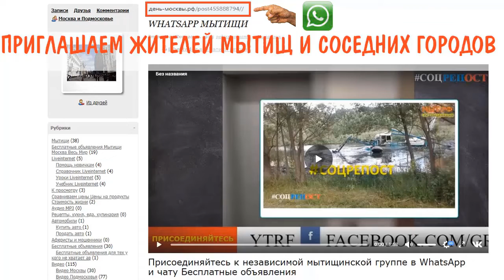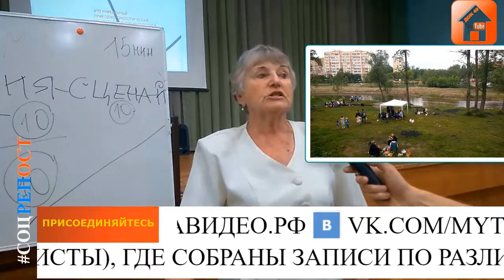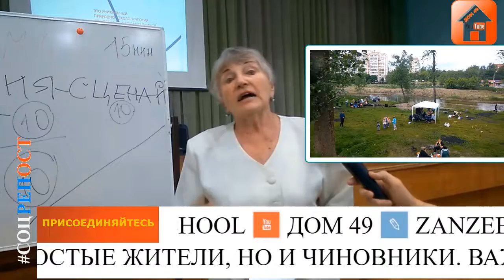Парк Яуза Соучастное проектирование | Благоустройство Яузы в Мытищах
Яндекс Кошелек
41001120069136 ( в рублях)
Сбербанк 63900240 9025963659 (в рублях)
Сбербанк VISA 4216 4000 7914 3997 (в долларах США)

Обсуждается проект создания единой зоны отдыха Парк Яуза от Мытищ до ВДНХ - это первый в Мытищах опыт соучастного проектирования.

Благоустройство Яузы в Мытищах. Хотели как лучше...

Парк Яуза от Мытищ до ВДНХ - единая рекреационная зона (смотреть плейлист полностью)

ВелоМытищи, велодорожки в Мытищах. Что не так?

Мытищам нужен скейт-парк. Особенно в Перловке!

Митинг в Мытищах 18 мая 2019 года (Полная запись митинга)

Митинг 16 марта 2019 года

Нужен ли Мытищам путепровод Фрунзе-Мира рядом с Тайнинской?

Трамвай в Мытищах

Умрём же под Москвой. Как наши братья умирали! (про Каргашино)

Твиттер

Одноклассники

Можно обсудить в Живом Журнале

Тарифы на вывоз мусора в Подмосковье. Как найти справедливость?

Расширенное заседание Правительства Московской области

День разъяснений по тарифам за вывоз мусора и День открытых дверей в Управляющих компаниях

Прага Praha Чехия ВНЖ в Чехии, недвижимость в Чехии, туры в Прагу, чешское пиво

Присоединяйтесь к нашим группам Бесплатных объявлений

Новостной чат Присоединяйтесь и добавляйте свои новости и комментарии

Присоединяйтесь к группам
Социальные объявления и репосты

Уроки Liveinternet. Как создать дневник и вести блог в Ли.ру

Информация, содержащаяся в видео носит информационный характер. Видео создано в общественных целях в рамках проекта

Обсуждаемые вопросы актуальны для всех мытищинцев и всех граждан, неравнодушных к состоянию ЖКХ
и заинтересованных улучшением уровня жизни в городе и стране.

благоустройство Яузы,Парк Яуза, Яуза Парк, Парк Яуза Мытищи, Парк Яуза от Мытищ до ВДНХ, ВелоМытищи, велодорожки, скейтпарк,митинг КПРФ,